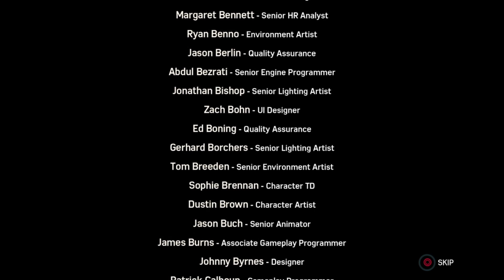Spider Man PS4 The City That Never Sleeps DLC Episode 2 Turf Wars Walkthrough #2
This is the Part 2 of this Spider Man PS4 The City That Never Sleeps DLC Episode 2 Walkthrough !